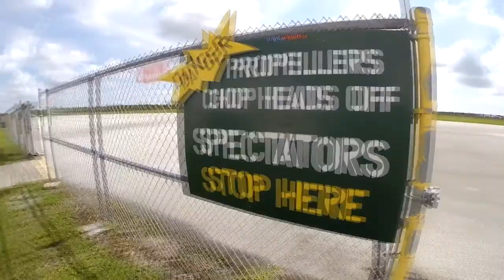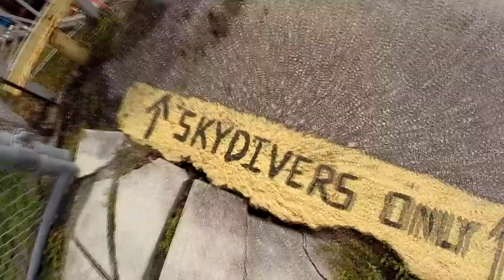Skydive Sebastian - Jane's Skydive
Tandem Videos - Jane's Skydive